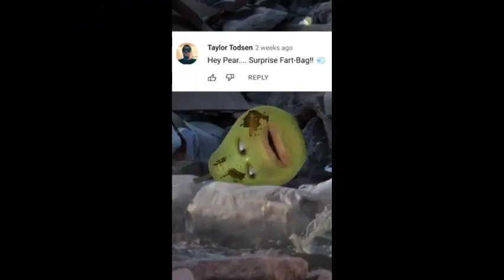The Scott Fan Vlogs Season 2 #27 | (YTP) Pears Looks Sussy Baka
Now Im Video Of YTP